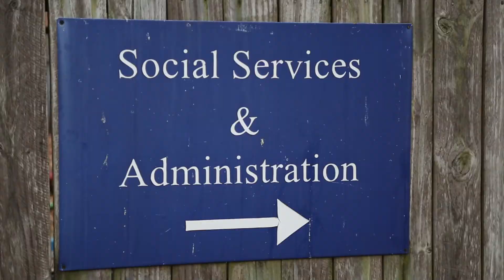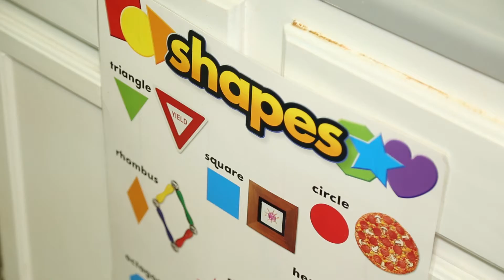About Hope House Memphis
Hope House opened in 1995 to help improve the quality of life for HIV-affected individuals and their families by providing high quality early childhood education and social services.